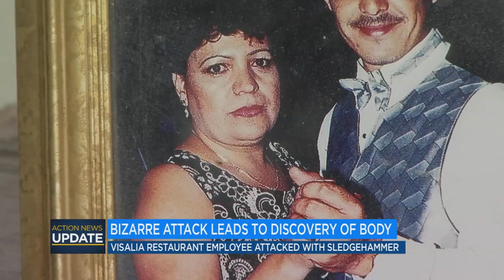Family mourns mother killed inside Visalia home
A Valley family is devastated after losing its matriarch. Visalia police say a woman was found dead in her home, apparently of blunt force trauma.